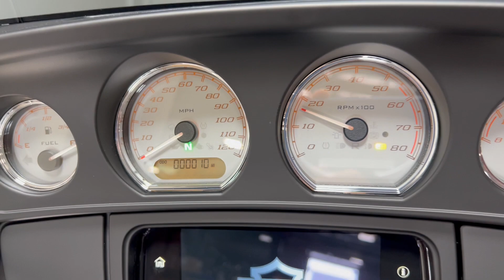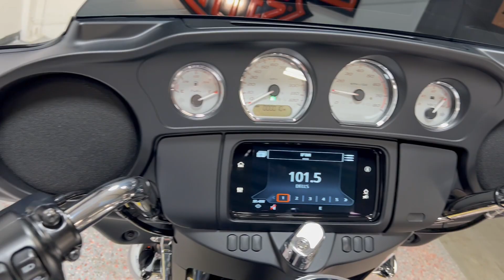2022 FLHX VIVID BLACK & CHROME NO RDRS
2022 FLHX VIVID BLACK & CHROME NO RDRS